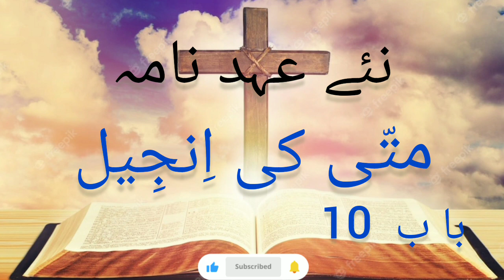Gospel of Matthew | urdu bible | 10 متّی کی اِنجِیل باب | urdu bible audio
video link